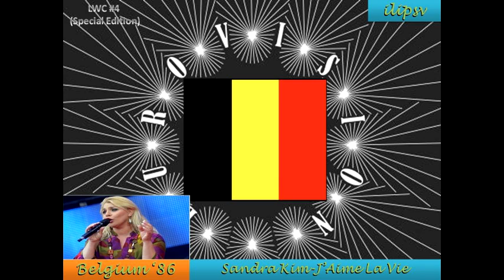LWC #4 FINAL (Roma)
Let's vote! :) (If you've two entries, you've to vote 2 times)